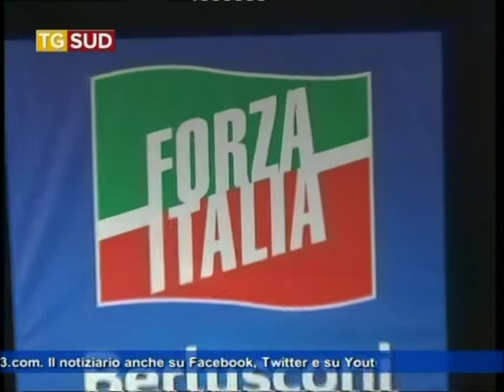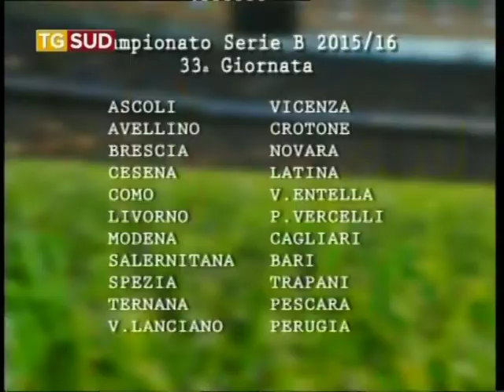Tg 26 marzo 2016